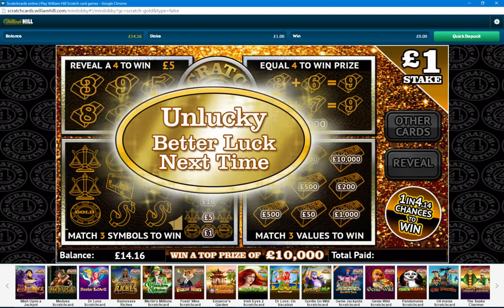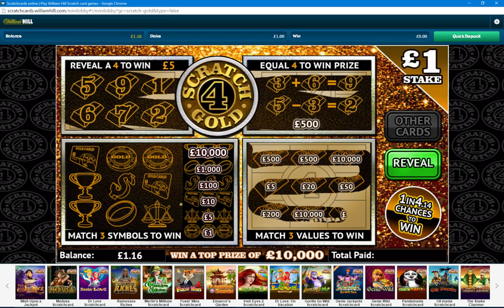scratch card online william hill free £1 bonus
If you thinking why don't you take the £20 win that is down to the wager of 40x £1 i got to around £32 maxs.